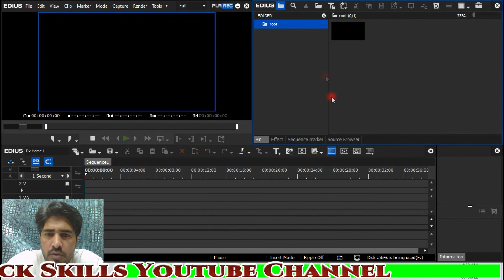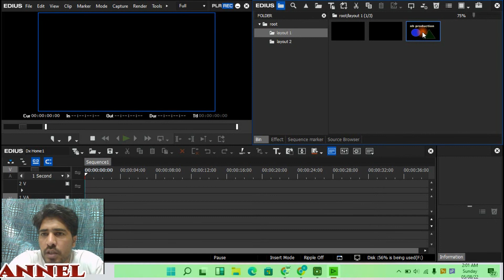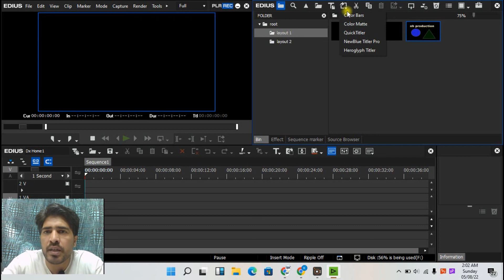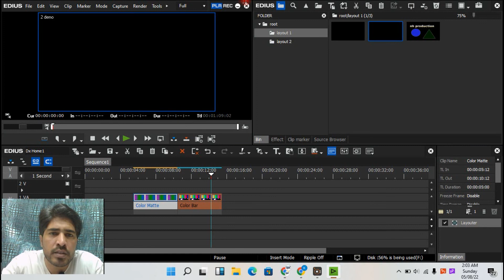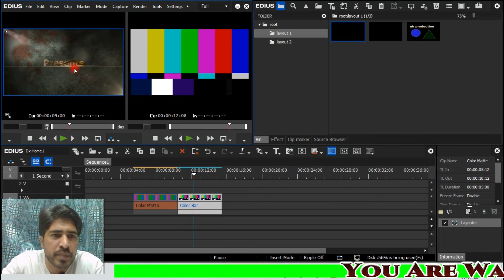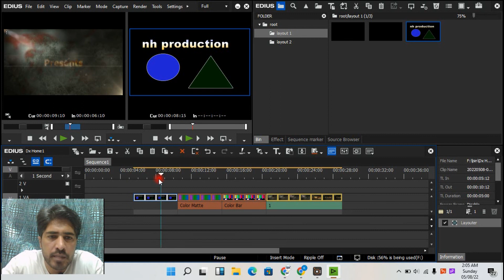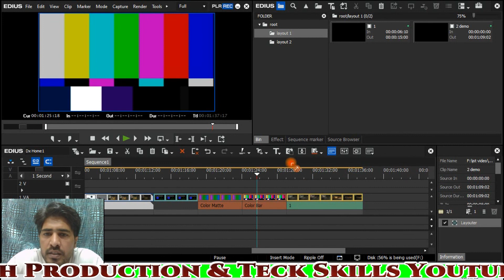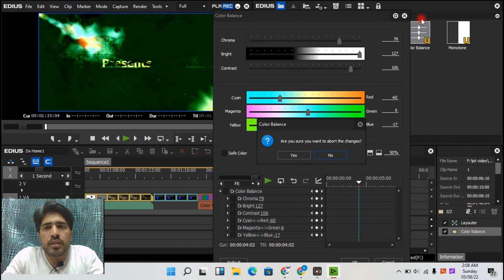How to set bin setting in edius, Grass Valley EDIUS X Bin Setting, Edius 10.20 bin full setting,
Edius Grass Valley Complete Training Course For Beginner | Urdu/Hindi/
Hi Friends
                   Is video min ap seckhingy k edius min bin ke kaisy setting hoti or bin tools ko ap kaisy use kar sakty hain,